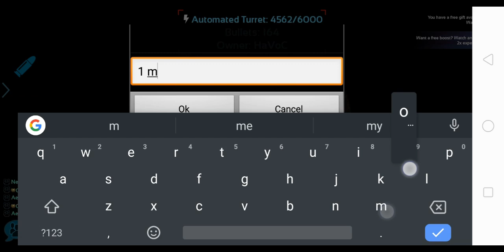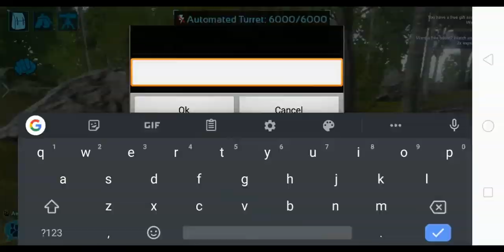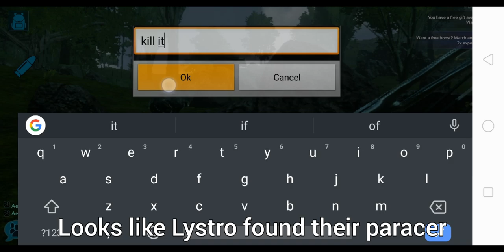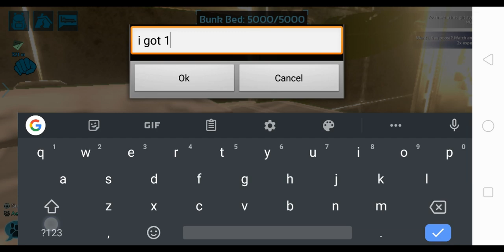They Raided My Mountain! Ark Mobile PvP Series S4 #15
Luv (ft. Anna Zitnikova) by petruis

Track: Culture Code - Fairytale (feat. Amanda Collis)